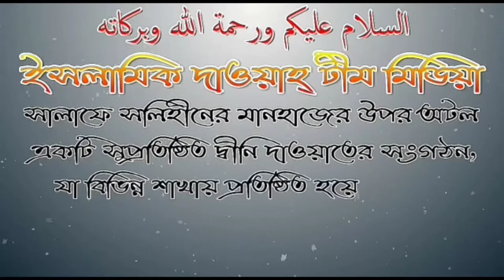খরগোশ খাওয়া কি হালাল? শায়েখ জাহিদ আল মাদানী